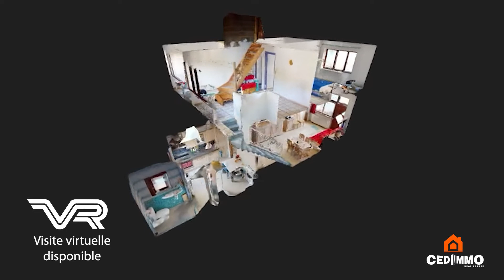MAISON 3 CHAMBRES À VENDRE SUR FAYT-LES-MANAGE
DESCRIPTIF PLUS COMPLET, VISITE VIRTUELLE 3D, PLANS ET VIDEO - Manage - Faire offre à partir de 265 000 € (Sous réserve d'acceptation des propriétaires-vendeurs - Le prix indiqué est renseigné comme étant le prix de départ) - Cedimmo vous propose cette magnifique maison sise sur un terrain de 5 ares 37 ca - Idéalement située proche de toutes les facilités, cette maison dispose de 123 m2 habitables - Construite en 1947, cette agréable maison dispose de 3 chambres et se compose de : Rez : séjour, cuisine super équipée et WC - 1er étage : le hall de nuit dessert trois chambres ainsi qu'une salle de bain - 2ème étage : le grenier propose deux pièces à parachever de 18 et 19 m2 - entrepôt et garage pour une surface de 234 m2 - Chaudière au gaz de 2021 - Châssis double vitrage en bois - A visiter sans tarder ! - Cedimmo : Agences immobilières à Braine-L'Alleud - Genappe - Nivelles et Braine-Le-Château

Cedimmo : Agences immobilières à Braine-L'Alleud, Genappe, Nivelles et Braine-Le-Château
maison a vendre - appartement à vendre - terrain à bâtir